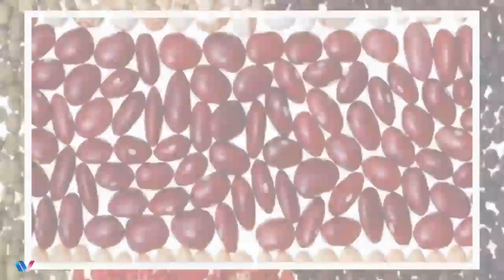645- Spice | Food